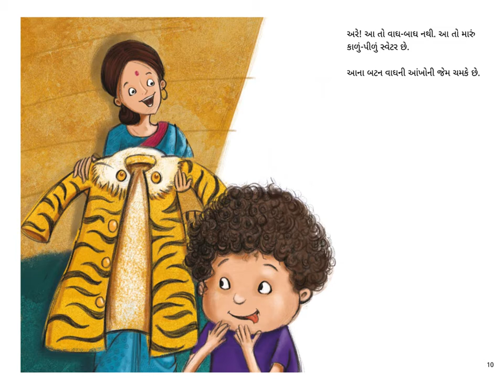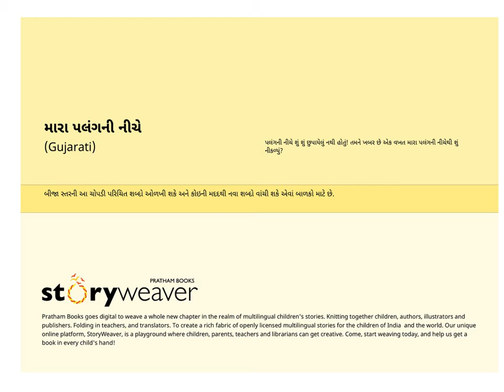Maara Palangani Niche (Under My Bed) - Gujarati Story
Sometimes strange things lurk under my bed. Would you like to know what I found the other night?

Written by  Anupa Lal, translated into Gujarati by  Milan Gandhi and published by Pratham Books. Narrated by Asawari Doshi.